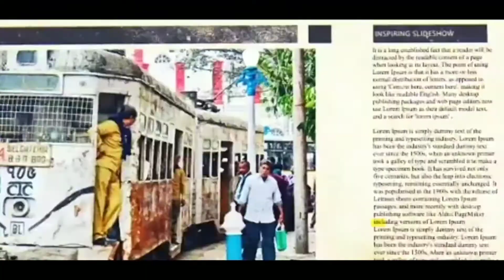এবার পুজোয় বুর্জ খলিফায় মত্ত তিলোত্তমা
কলকাতা টুডে ব্যুরো: দুবাইয়ের বুর্জ খলিফার আদলে মণ্ডপ, সঙ্গে আলোর চোখ ধাঁধানো কারসাজি দেখিয়ে এবার নজর কেড়েছে শ্রীভূমি স্পোর্টিং ক্লাব। দর্শকরা ভিড় জমাচ্ছেন এই মণ্ডপে। কার্যত এবারের পুজোর আকর্ষণের অন্যতম কেন্দ্রবিন্দুতে পরিণত হয়ে উঠেছে এই মণ্ডপ।

দেবীপক্ষ শুরুর লগ্ন থেকেই 'ট্রেন্ডিং' কলকাতার বুর্জ খলিফা।
এ বছরের পুজোর ভিড় মূলত শ্রীভূমি-মুখী।
বিশ্বের সবচেয়ে উঁচু টাওয়ারের আলোর রোশনাই দেখতে ভিড় জমাচ্ছে দর্শনার্থীরা।কাঁচ এবং অ্যালুমিনিয়ামের প্লেটের সহযোগে করা হয়েছে এই মণ্ডপসজ্জা।